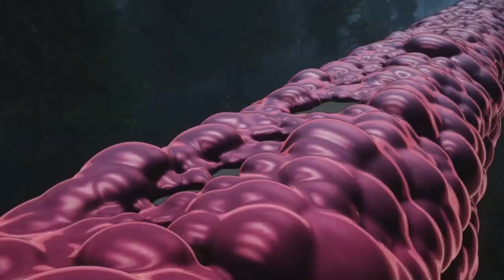🔥 Kimetsu no Yaiba: POR QUÉ DEBÉS VER LA PELÍCULA? 🔥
Finalmente pude tomarme el tiempo de hablar de esto.  Rengoku se lo merece T.T
Unite al discord!